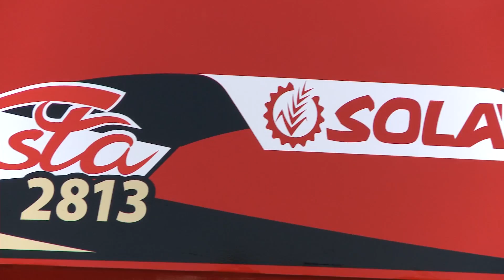Drill Range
See the full range of seed drills in action.